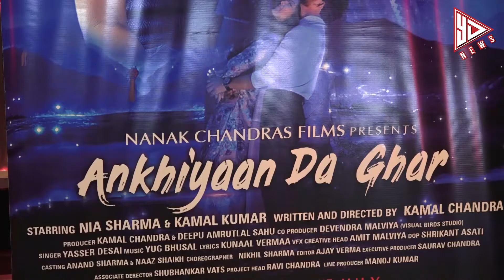"Akhiyan Da Ghar " Nia Sharma & Kamal Kumar Behind The Scene With Funny Byte || Yes Daida News